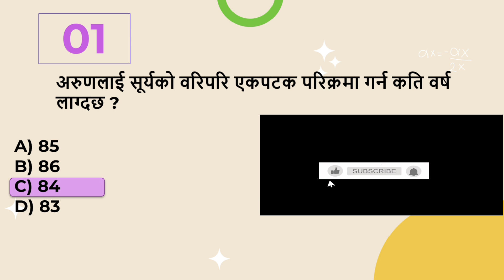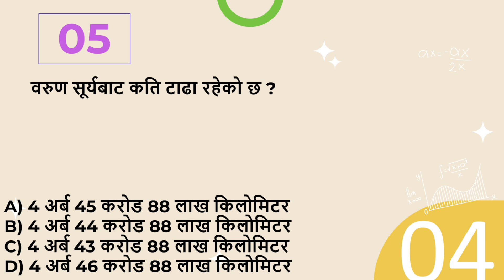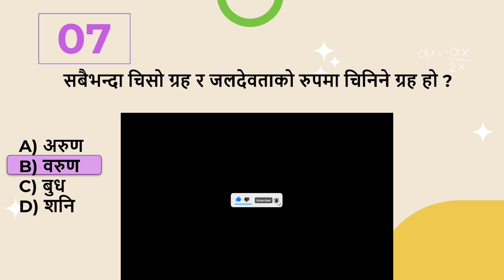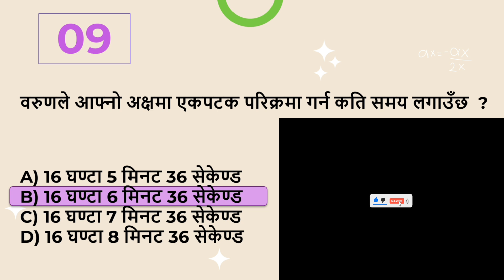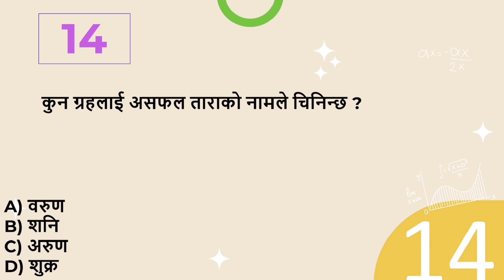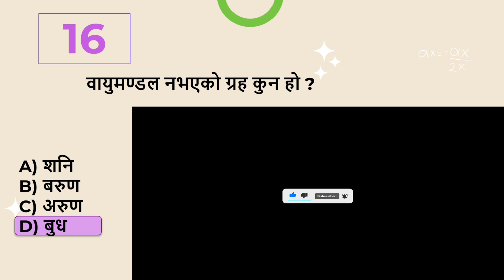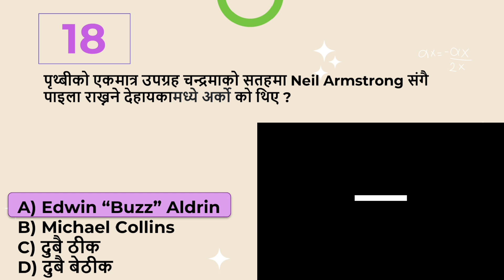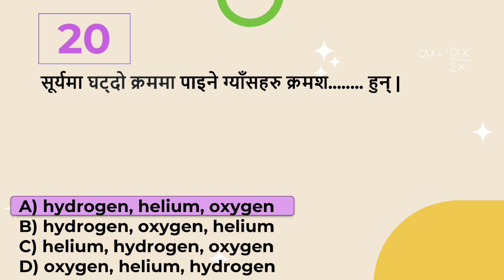GK PRACTICE 03 sauryamandal practice gk new ram sir new @mitmathistricky509